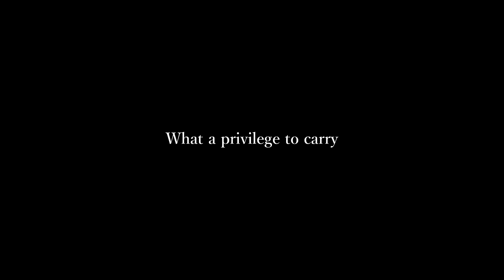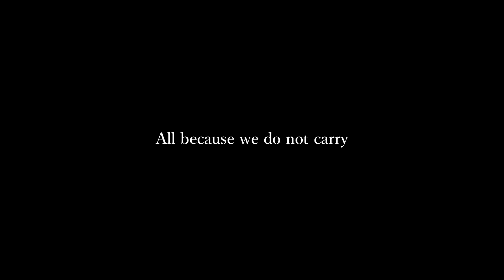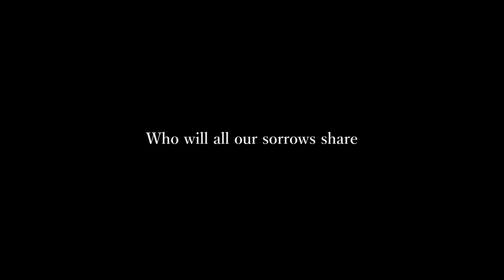【Vocaloid / Amy & YOHIOloid】 What A Friend We Have In Jesus